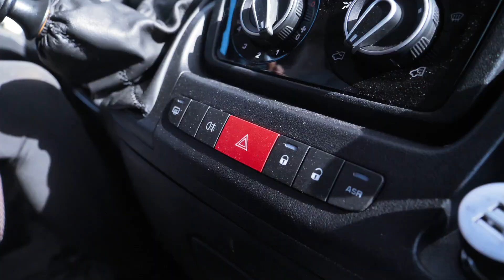FLYTTVLOGG: Nu flyttar vi till lägenheten!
Detta är en äkta "Flyttvlogg" vill jag lova! Ni får vara med när vi flyttar hela innehållet av vårt hus in till vår nya lägenhet. Allt med hjälp av en stor hyrbil och min underbara familj som är med och hjälper till! Tänk så kul (och jobbigt) det kunde vara att flytta 😜👍

Vill ni se andra populära vloggar från våran kanal?